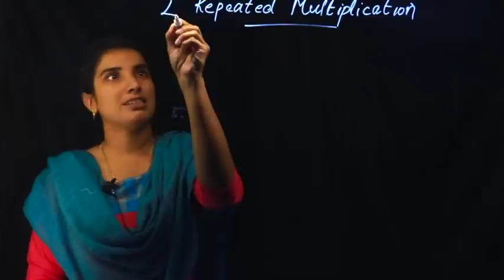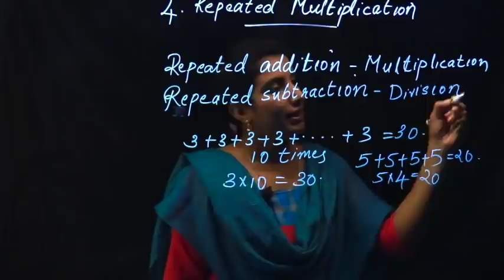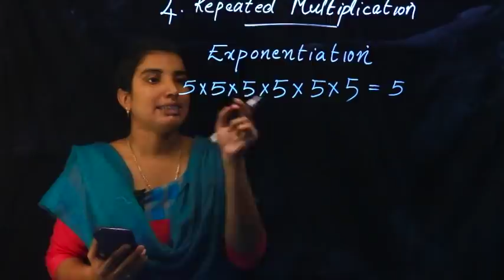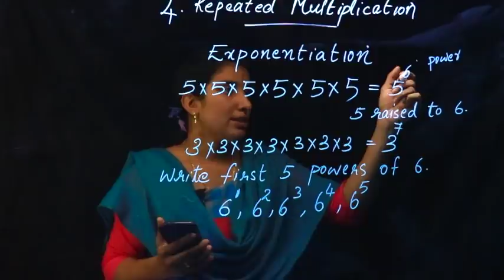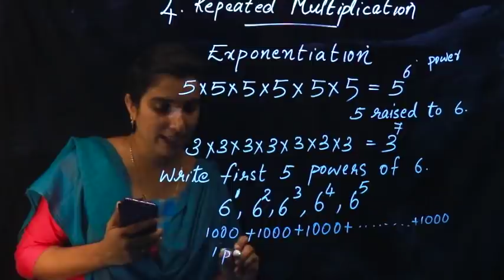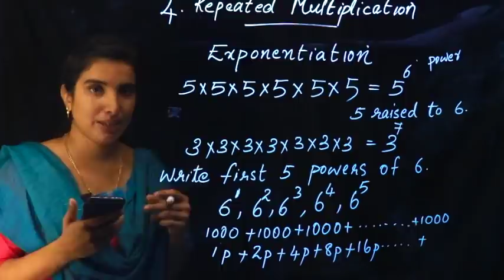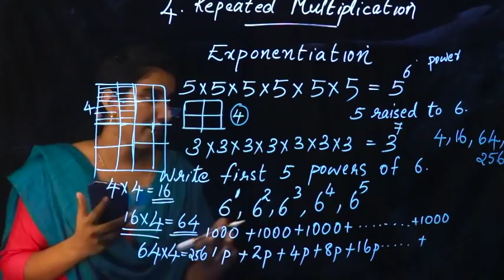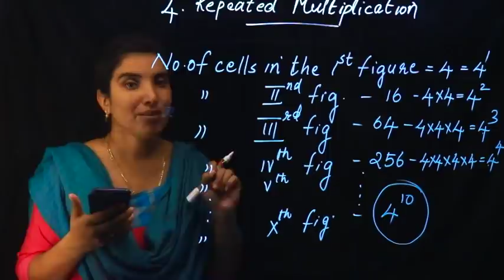Repeated Multiplication Part 1 | Class 7 Maths | Kite Victers | Aimy Mathew | Kerala Syllabus 20_21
Repeated Multiplication|| Exponentiation || Power of a number || Chapter 4 || Class 7 Maths | Kite Victers | Aimy Mathew | Kerala Syllabus 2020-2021

Others